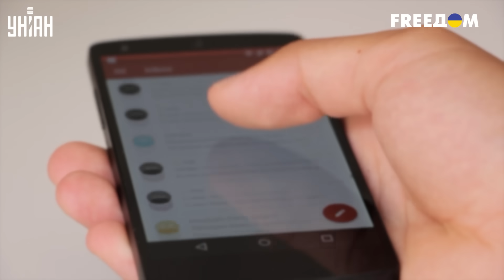Кадыров достал всех! В Татарстане жестко наехали на Рамзана и поплатились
RU - Депутат из Татарстана Азат Хамаев возмутился, что сын Кадырова получил звание Героя России после того, как на камеру избил обвиняемого в сожжении Корана. Хамаев решился на неожиданное публичное заявление, за которое, впрочем, ему вскоре пришлось извиняться.

UA - Депутат із Татарстану Азат Хамаєв обурився, що син Кадирова отримав звання Героя Росії після того, як на камеру побив обвинуваченого у спаленні Корану. Хамаєв зважився на несподівану публічну заяву, за яку, втім, незабаром йому довелося вибачатися.